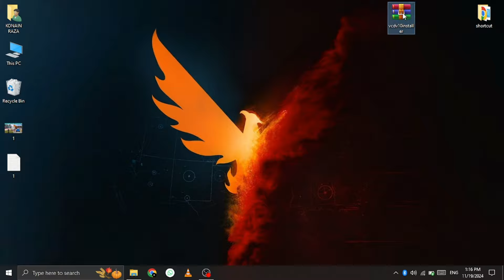How To Install Deluxe Mod In Gta Vice City With 100% Proof || SAQQI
Hi Guys

Wellcome to my new video in this video I am
show you How To Install Deluxe Mod In Gta Vice City

1.Open Any Browser

2.Search Gta Vice city Deluxe Mod

3.Open CC.net Link Download It

4.After Download Extract iT and Install Game directory

Finally Installed Deluxe Mod Enjoy
My recorder Not Support Gameplay Videos